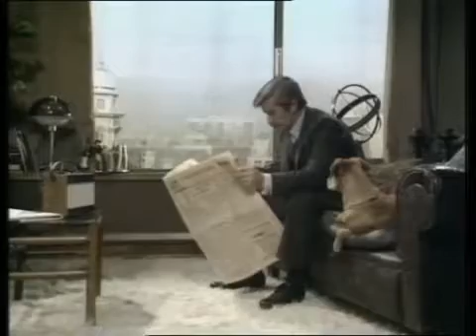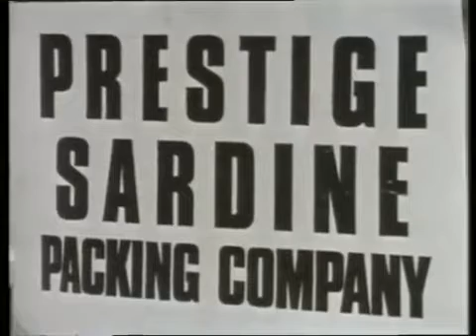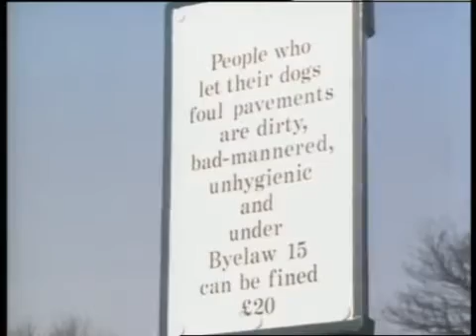Best of British Comedy Shorts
Before there was Tiktok